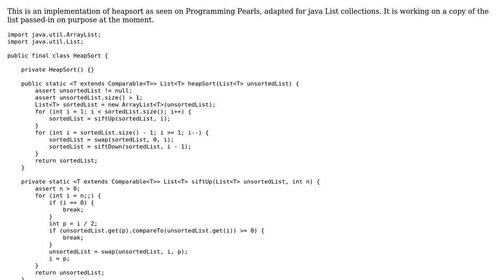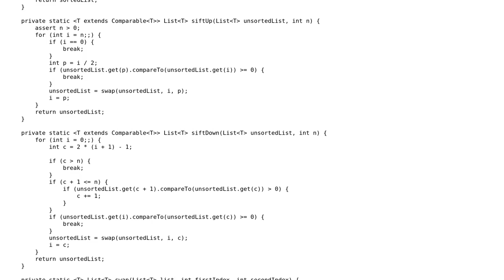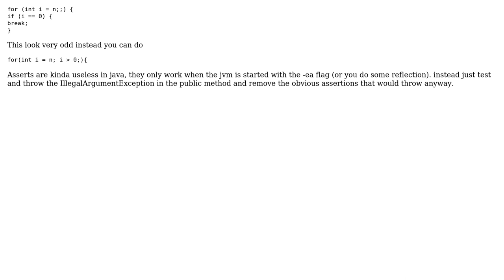Code Review: Generic list heapsort in Java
With thanks & praise to God, and with thanks to the many people who have made this project possible! | Content (except music & images) licensed under CC BY-SA | Music | Images & others | With thanks to user ratchet freak user guido and the Stack Exchange Network Trademarks are property of their respective owners. You are responsible for your own actions.